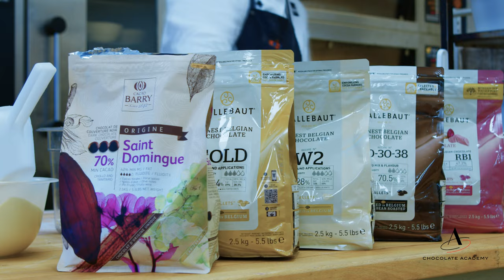We are Real Bakers - Jesper Damkjær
In this thirteenth episode, chef Kent V. Madsen meets Real Baker Jesper Damkjær, baking teacher at Kold College and coach for the Danish National Bakery team. Damkjær explains that both the dough and the chocolate have different qualities and taste profiles that provide opportunities to experiment and create truly stunning breads. Discover some of Damkjær's new inventions: the All 4 You, the Twister with melted dark chocolate, and the Black and White Baguettes.

His tip? "When using sourdough, it is best to give the dough time to fully develop flavour. I recommend that you don’t proof in the traditional way, but rather let your bread dough rise for a minimum of 24-48 hours in the fridge. By doing so you achieve the optimal fermentation and best flavour."